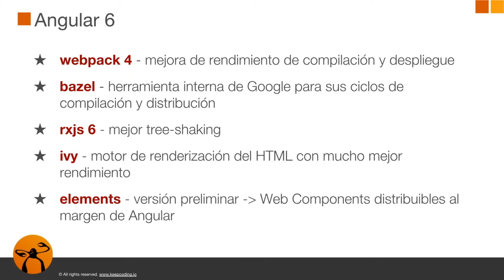Introducción al proyecto en Angular 6